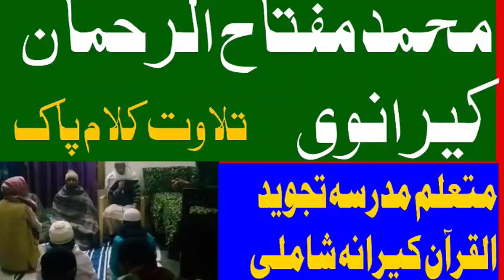تلاوت محمد مفتاح الرحمن tilawat Kalam Pak